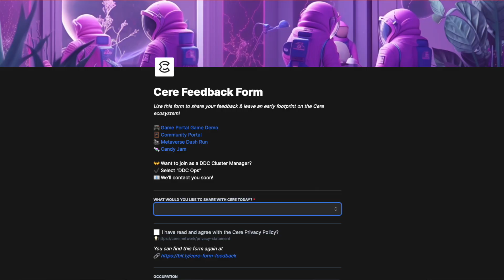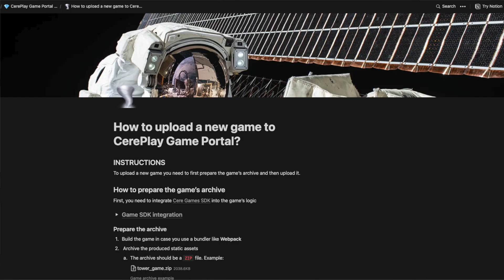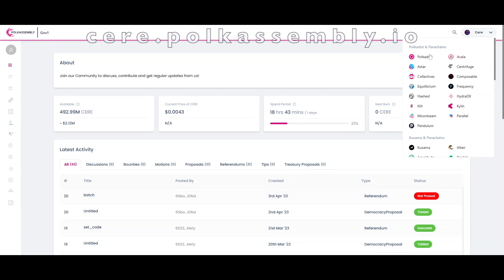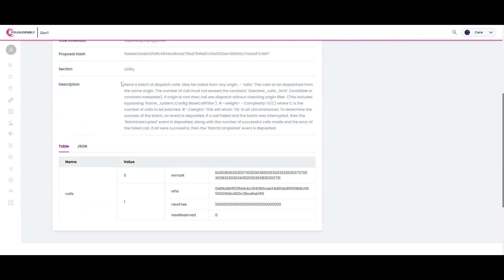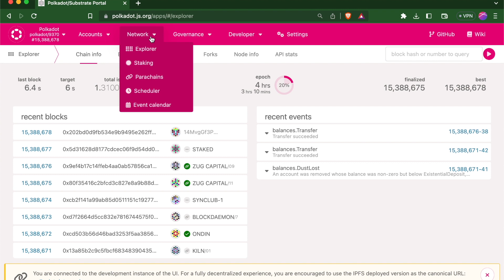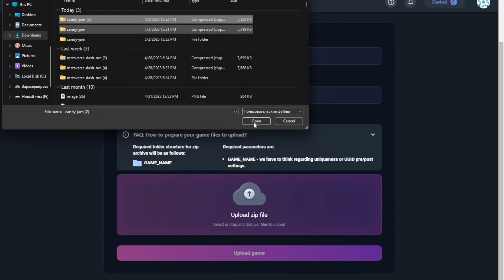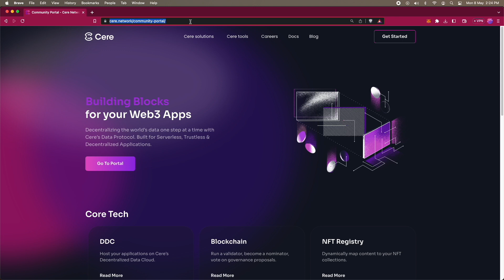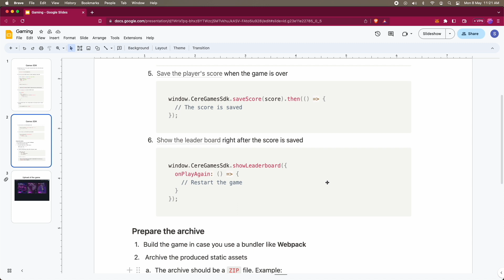Cere Community Update | May 2023 | New Releases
📺 This episode is packed with exciting updates, releases and announcements... Join us as we speak with members of the Cere Product and Engineering teams about some recent releases and updates from within the Cere Ecosystem. 🚀

We share some exciting updates including:

🎊 Cere’s Staking Dashboard Release
🎊 Cere's Integration with Polkassembly
🎊 Gaming Product Updates
🎊 Gaming SDK Updates
🎊 Polkadot JS Apps integration
🎊 Introducing 'Tester QA' Guild
🎊 SS58 Blockchain Updates
🎊 Updates on our Substrate Forked Node

Chapters:
00:00 - 00:22 Intro
00:22 - 02:16 Community Updates
02:16 - 04:30 Blockchain SS58 Update
04:30 - 06:57 Blockchain Substrate Update
06:57 - 10:28 Blockchain Governance Updates
10:28 - 11:34 New $CERE Staking Dashboard
11:34 - 13:22 Polkadot JS App Integration
13:22 - 15:12 Cere Game Portal
15:12 - 17:35 New Cere Freeport for Gaming
17:35 - 19:20 Cere Games SDK
19:20 - 19:52 Share Feedback